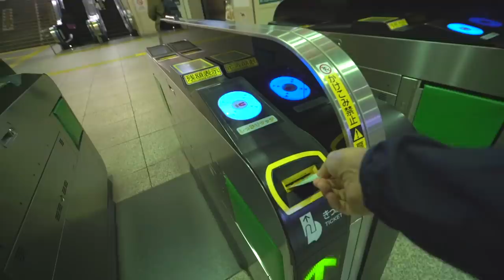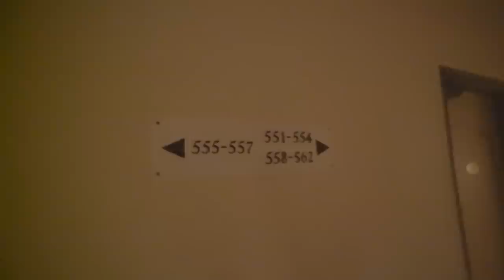旅行をしながら仕事をする自由人をやってみた